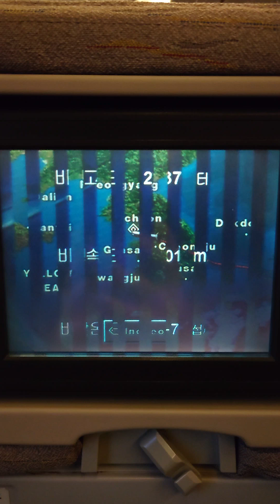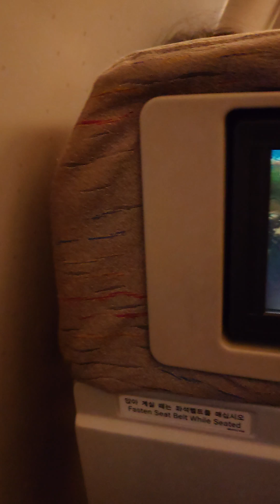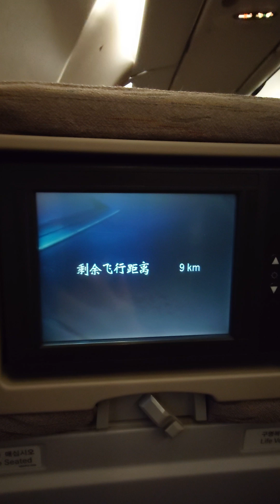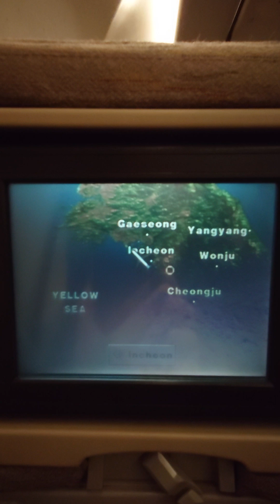関空から仁川国際空港に到着 アシアナ航空 機材はやや古いけど、CAさんはとても親切☺️ Kansai,Osaka→Inchong,Seoul by Asiana Air